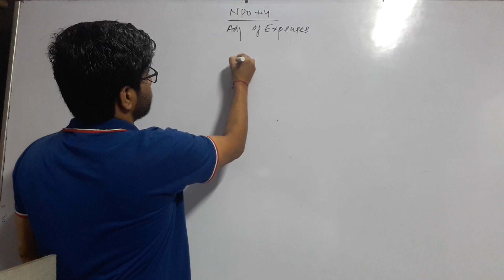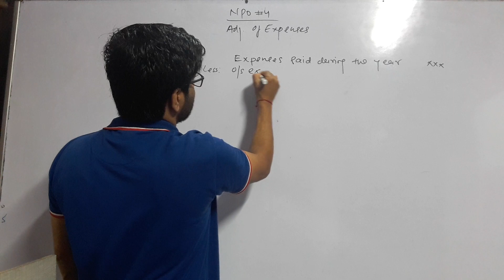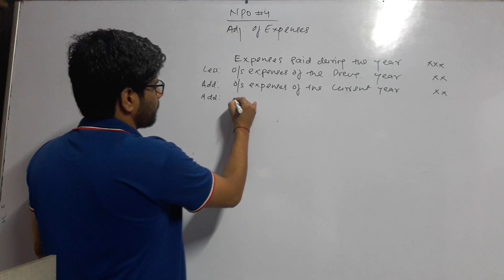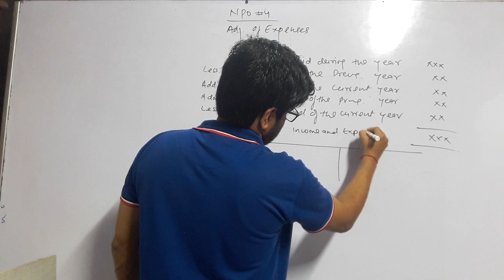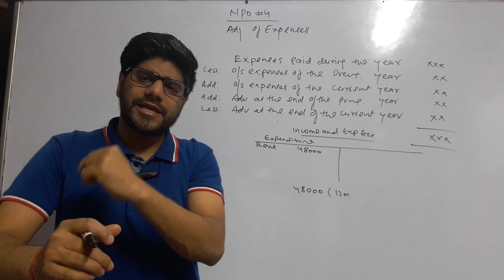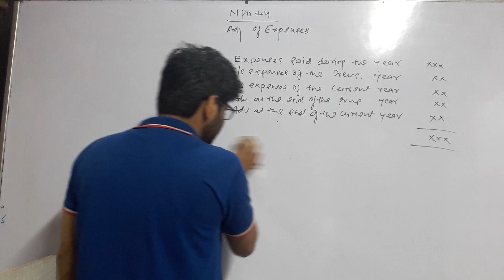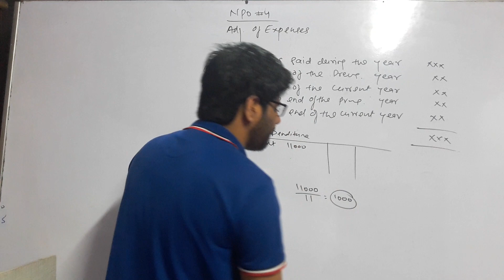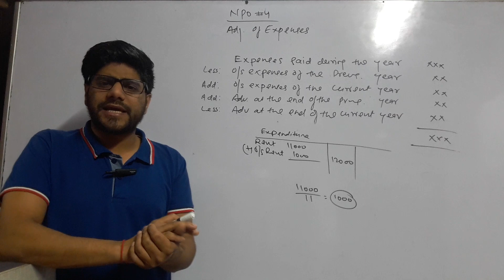NPO # 4 ADJUSTMENT OF EXPENSES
ADJUSTMENT OF EXPENSES, NOT FOR PROFIT ORGNISATION, CLASS 12th,  # ICAT CLASSES # CHAPTER 1